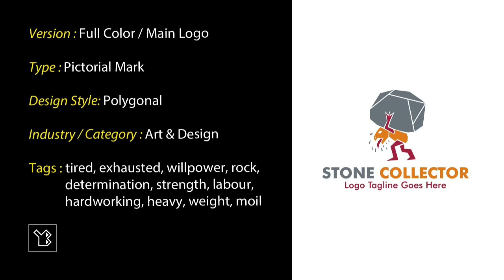Logo Example Stone Collector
I created this logo using Adobe Illustrator CS6, which is a vector graphics editing program.